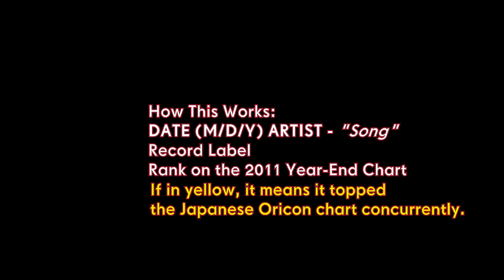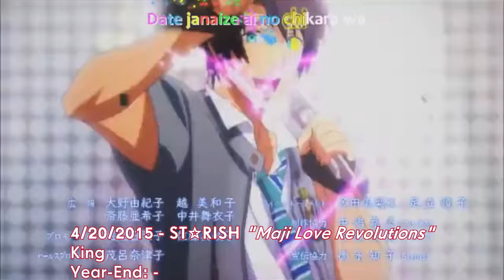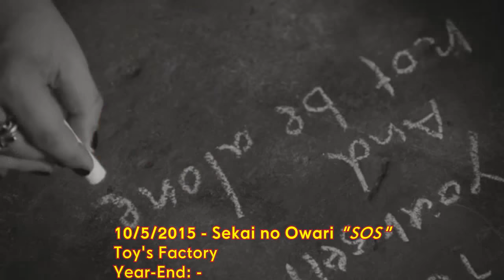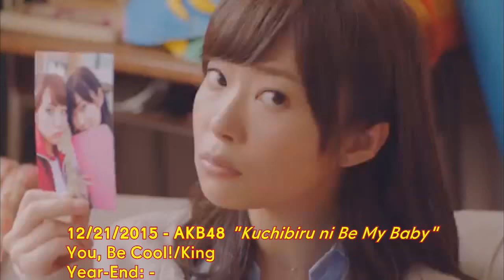Billboard Japan Hot 100 Number One Singles of 2015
The number one single of japan during 2015, according to Billboard.